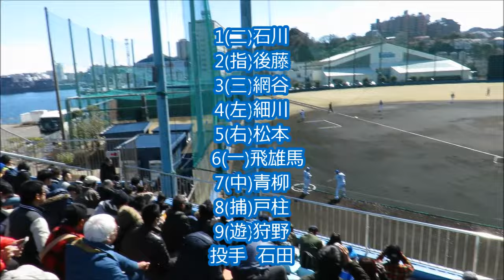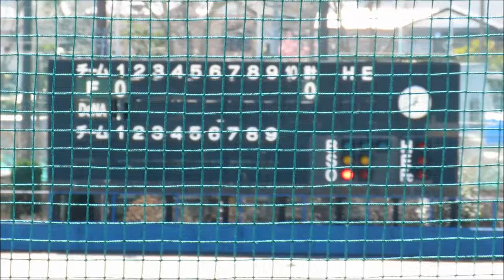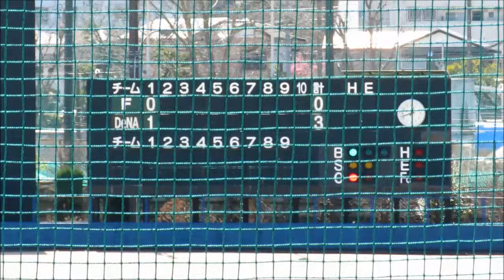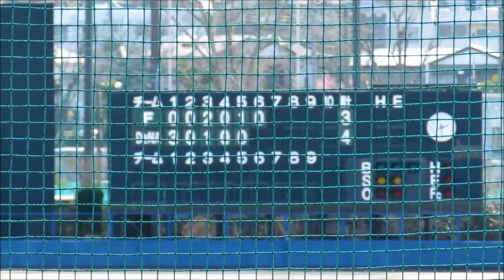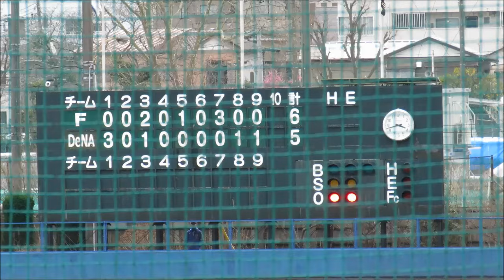横浜DeNAベイスターズ2軍 3月8日の全イニング攻撃シーン20170308長浦ベイスターズ球場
2017年3月8日　長浦ベイスターズ球場　教育リーグ
横浜DeNAベイスターズvs北海道日本ハムファイターズ